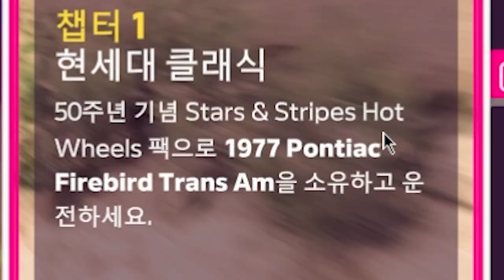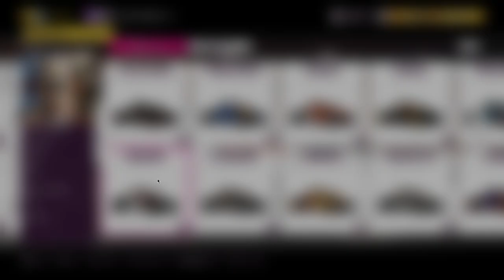사기급 핫휠 차량 등장 !! [포르자에 대규모 DLC가 다가온다!!] 핫휠 2JETZ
포르자 호라이즌5 핫휠 2JETZ 출시!!
영상은 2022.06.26일에 촬영되었습니다.